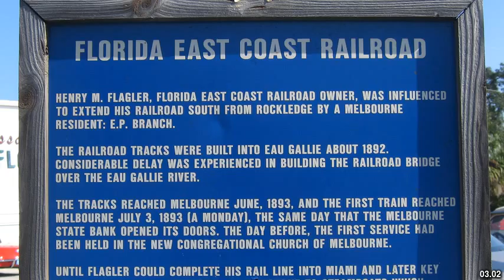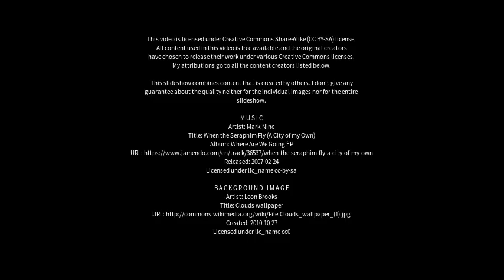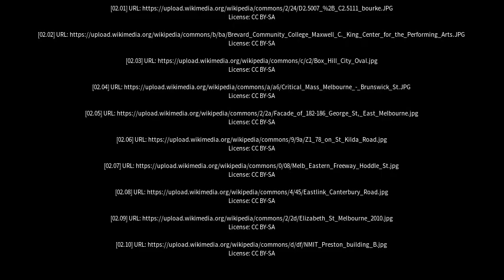Best places to visit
Best places to visit - East Melbourne (Australia) Best places to visit - Slideshows from all over the world - City trips, nature pictures, etc.